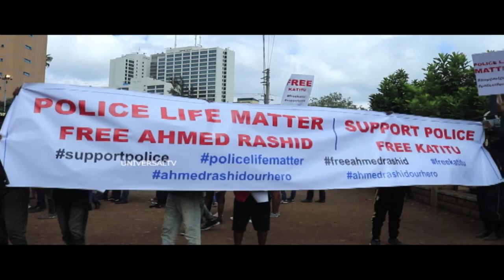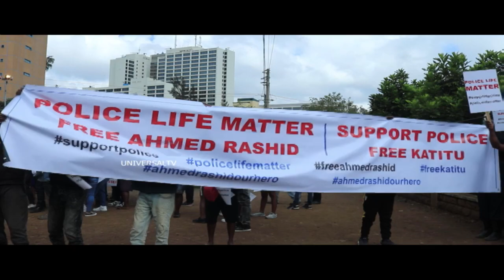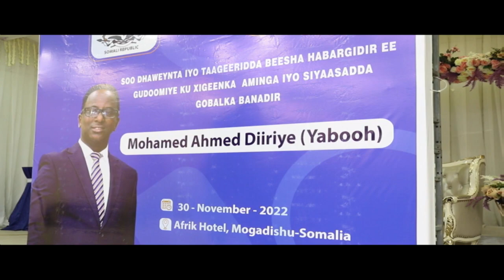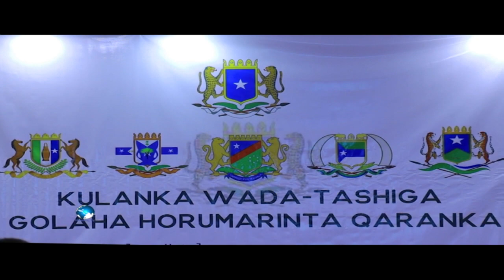Warka Universal TV 30 11 2022